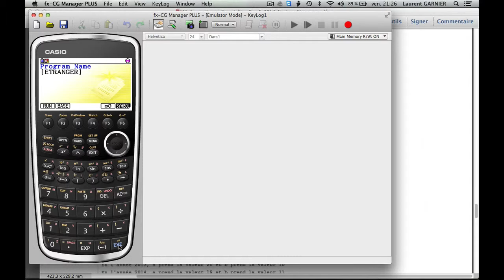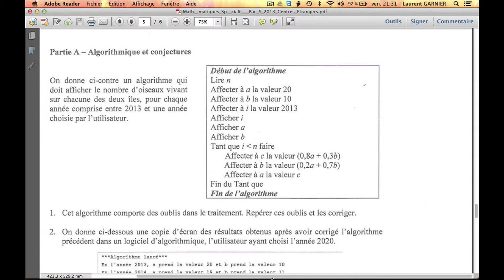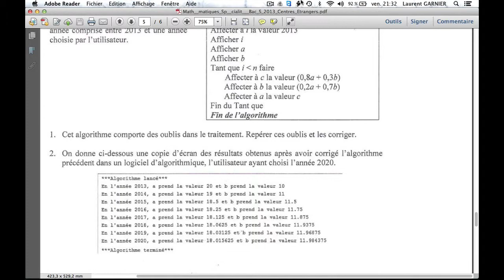algo bac S spécialité 2013 centre étranger casio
Pré-requis : terminale S spécialité, avoir une calculatrice casio
Résumé : tout est dans le titre